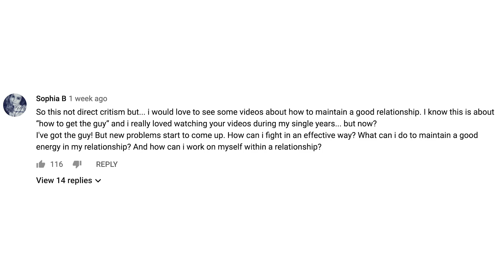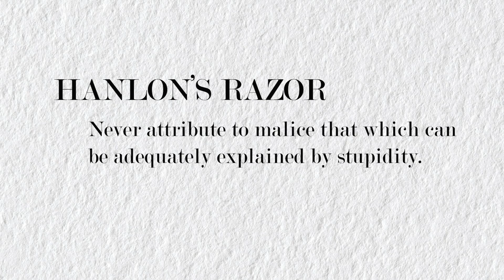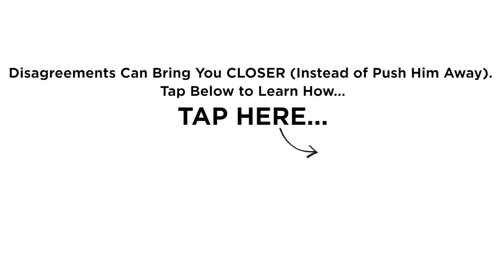Don't Like His Behavior? 3 Simple Steps to Change It (Matthew Hussey, Get The Guy)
►► Disagreements Can Bring You CLOSER (Instead of Push Him Away).
Tap Below to Learn How…

Last week I opened the doors on my brand new “Attraction To Commitment” program, and I’m honestly blown away by the amazing response we had within just a couple of days. :D :D

The 1000 places on the insider bonuses are totally sold out, and my team and I couldn’t be happier with how many women have said “yes” to getting a real relationship and taking the next step with us.

Seriously, we worked incredibly hard on this, and this program represents the cutting-edge of content I’ve worked on for the last decade of my life.

It means everything to me to know we have a community of women here who aren’t just talking about change, but who are actually ready to do something about it.

I can’t wait to hear your stories as you apply the content in the program (and am truly grateful to those who have sent kind words about the changes they are  already making since they got their copy).

Now, on to today’s topic.

If you’ve been in the early dating stages with a guy, you may have noticed after a few weeks when you get one of those “uh-oh” moments.

Maybe he doesn’t call when he said he would. Or he’s a little ignorant about something that’s important to you. Or appeared to take something you did for granted.

It might not be terrible behavior, but you know it’s behavior you don’t want to be a pattern for the rest of your relationship.

So how do you handle the conversation without letting your emotions get the better of you? I.e. without reacting in a way that would hurt rather than help the relationship...

In this week’s video, I’m going to give 3 steps of exactly how to handle this difficult conversation, so that can handle it in a productive way when it happens.

This is how you make him want to be a better man for you...